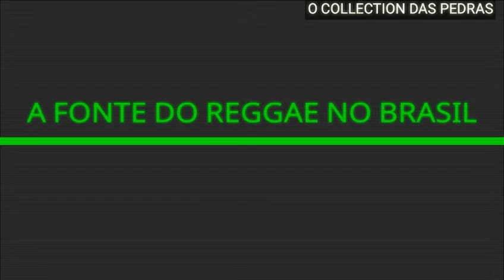MELO DE DAYANE VS 2K09 SEM VINHETA ( REGGAE MARANHENSE ) [ REGGAE RECORDAÇÃO ]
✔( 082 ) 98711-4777